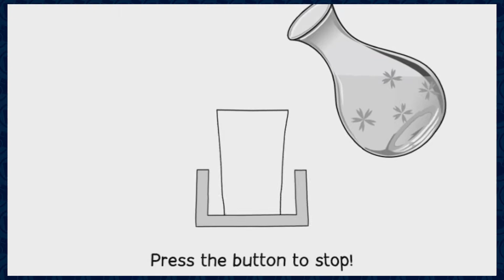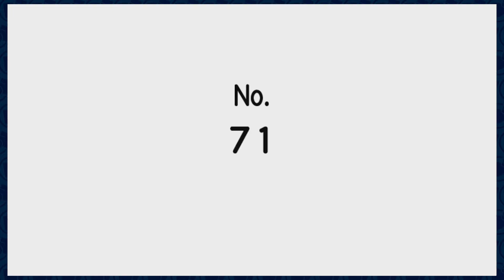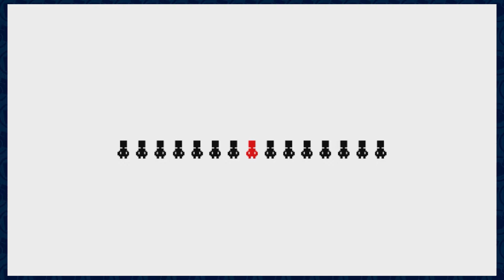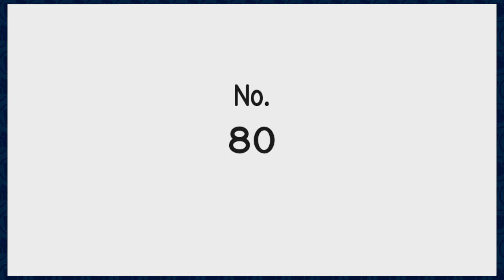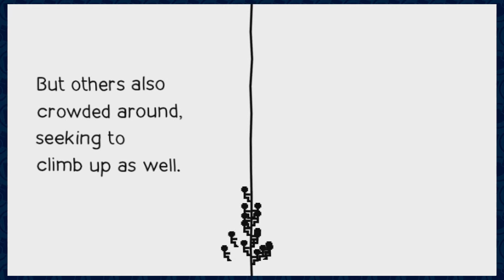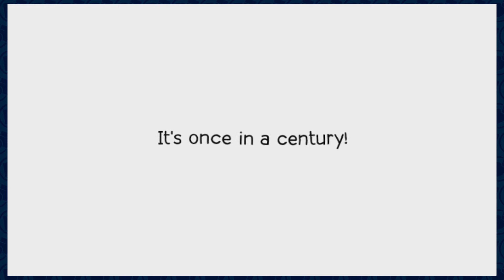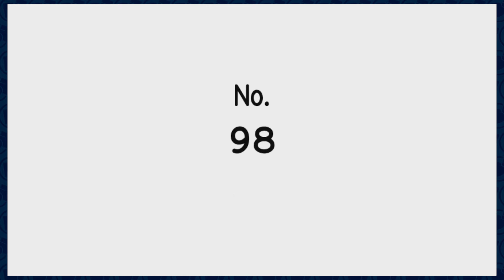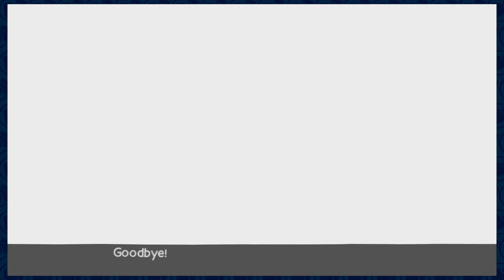Generally Considerate | Kuukiyomi 2: Consider it more!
How considerate are you?

Part 2